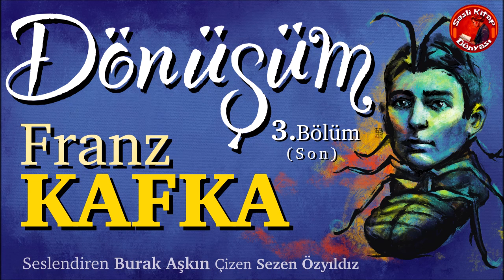DÖNÜŞÜM-Son Bölüm Franz Kafka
Burak Aşkın'ın sesinden Franz KAFKA'nın ünlü  romanı "DÖNÜŞÜM"ün üçüncü ve son bölümü Sesli Kitap Dünyası'nda…
Keyifli Dinlemeler...

Gregor Samsa öykünün ana karakteridir. Ailesinin geçimi için gezici bir pazarlamacı olarak ağır bir şekilde çalışmaktadır. Bir sabah büyük bir böcek olarak uyanır.

Grete, Gregor'un küçük kız kardeşi ve dönüşümden sonra bakıcısıdır. Başlarda Grete ve Gregor'un iyi bir ilişkisi vardır ancak zamanla bu ilişki azalır. En başta onu beslemek ve odasını temizlemek için Grete gönüllü olsa da öykü ilerledikçe daha sabırsız olup, inadına ve kasıtlı bir biçimde odaya pis yemekler getirir. Grete, keman çalar ve konservatuvara gitme hayalleri kurar. Gregor da, bu hayali gerçekleştirmek için çalışmaktaydı ve Noel arifesinde bunu açıklayacaktı. Gregor'un dönüşümünden önce aileye gelir sağlamak için bir dükkânda tezgahtar olarak çalışmaktadır. Öykünün başında sempatik gözüken karakter zamanla bu sempatisini kaybeder.
Gregor'un babasının Gregor'un patronuna büyük bir borcu vardır. Bu yüzden, Gregor nefret etse de işinden ayrılamaz. Bay Samsa, Gregor'un çalıştığı zamanlarda tembel ve yaşlıdır. Ancak dönüşümden sonra Gregor para kazanamadığı için Bay Samsa çalışmaya başlar.

Samsalar gelir elde etmek için birlikte yaşamak üzere üç kiracıyla anlaşırlar. Kiracılar çok huysuzdur ve evdeki kirliliğe dayanamamaktadırlar. Gregor'u fark edip olağanüstü büyüklükte bir böcek olduğuna inanırlar ve aileyi dava açmakla tehdit ederler.

Kafka'nın Böceği
“Kafka’nın Böceği sadece boyut değiştirme uykusuna daldı ve bundan kimsenin haberi olmadı. Gregor Samsa’nın öldüğünü zannedenler gerçekten aldanmıştı. Çünkü metamorfoz devam ediyordu…”
Okurların birçoğu, Franz Kafka’nın Dönüşüm isimli eserini okurken, kitabın sonuna kadar “Acaba Gregor Samsa tekrar bir insana dönüşecek mi?” diye merak ederek bir çırpıda bitiriverir kitabı. Bu düşünceden yola çıkan yazar, “Eğer Gregor Samsa böceklikten kurtulup yeniden bir insan olsaydı neler olurdu?” sorusundan ilham alarak, akıcı bir mitolojik öyküyle bu soruya cevap arıyor. Bunu yaparken, bir insanın hayat yolculuğunda karşılaşabileceği hâdiseleri semboller kullanarak sunuyor okurlara. Bazen bir kuş, bazen bir böcek dile gelerek, insanın olgunluk yolculuğuna dair bilgelik dolu önerileriyle süsleniyor hikâye.
Kafka’nın Böceği tekrar bir insan olarak uyandığında başından geçenleri merak edenler, Gregor’un sembolünde “insan” denen varlığın hakikatine dair birçok farkındalık edinecekler…